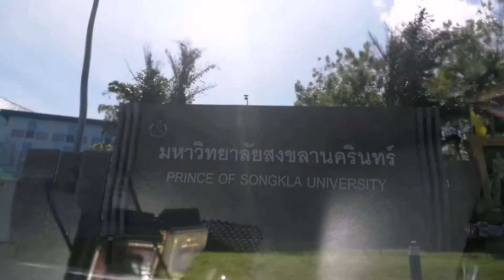普吉岛 / 芭东海滩 / 大佛 / 查龙寺 / 普吉镇 / 芭东夜市 / Phuket